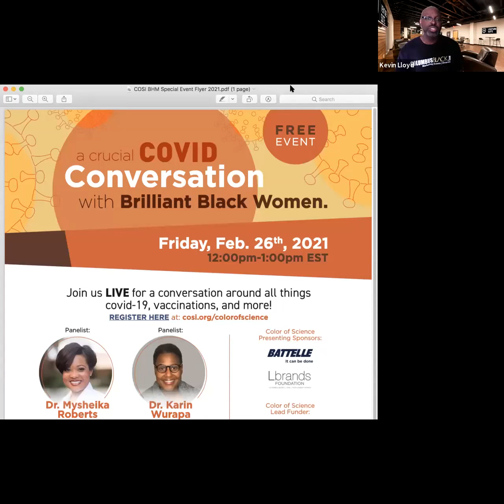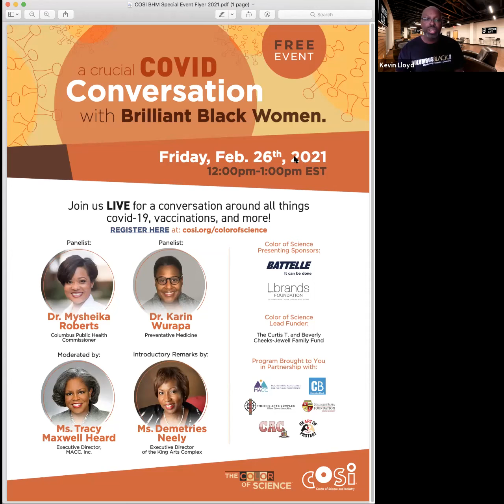ColumbusBlack Presents Wellness Wednesdays with Jasper Person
ColumbusBlack Presents Wellness Wednesdays addressing the Physical, Mental, Financial and Personal well-being of the Black Community. This show will address racial disparities and inequities due to systemic racism and provide resources and solutions for our community. The Arts will be used as a unique component and outlet.

Guest - Jasper Person Co-Owner and Operator of Tailored Fit Consulting.